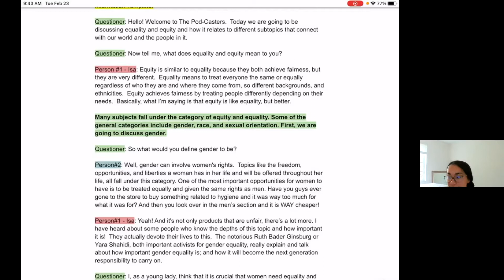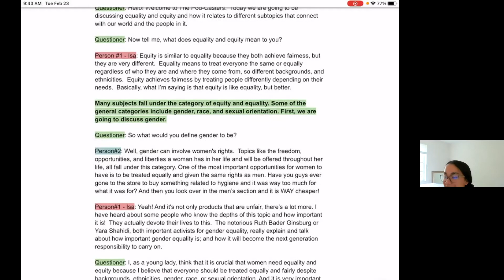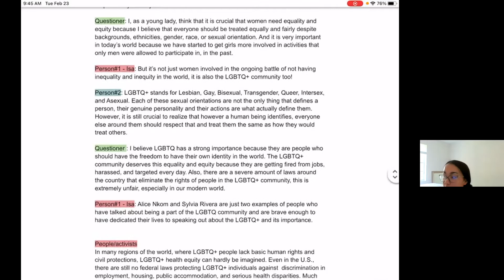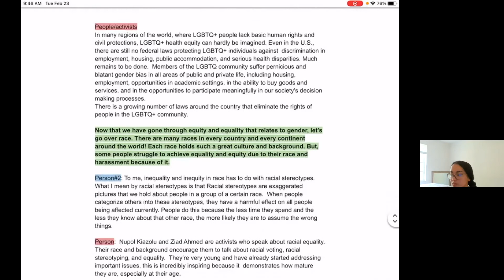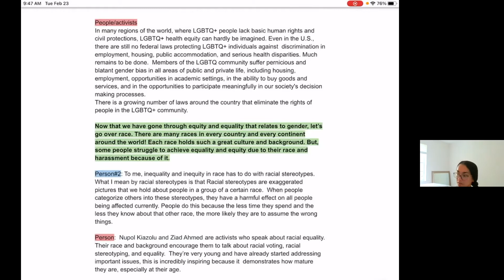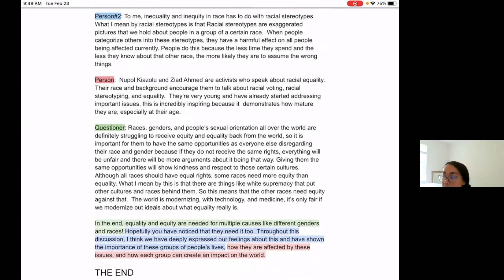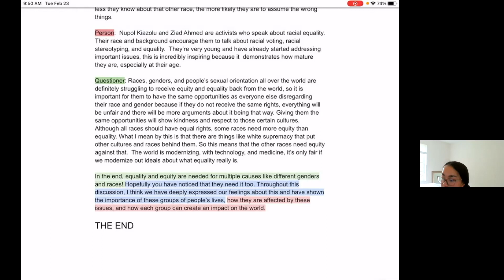THE POD CASTERS